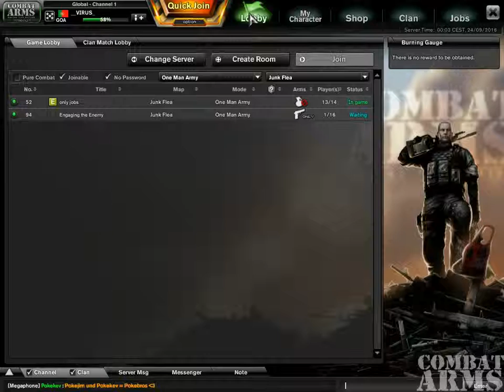combat arms evento 21/09/2016 arma k7